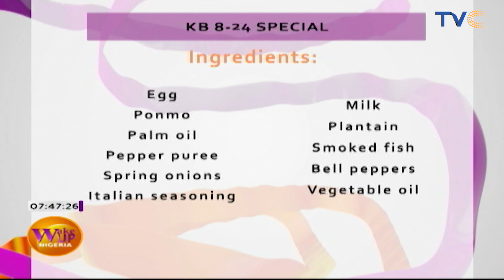Kobe Bryant 8-24 Special Recipe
Wake Up Nigeria, January 30, 2020